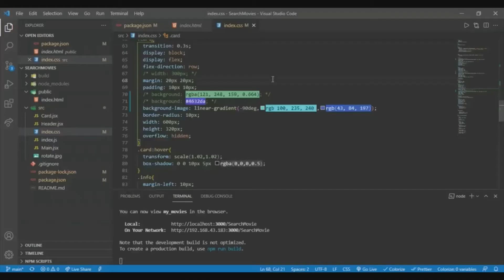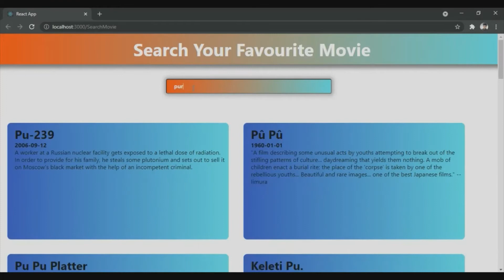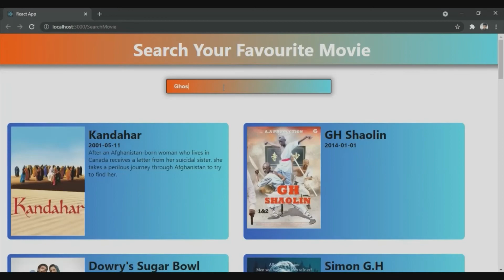Created Responsive Movie Search App Using React Js || Free Source Code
This Responsive Movie Search Made Using React Js.

Make your life easier with Paytm! Send Money, do Recharges and Bill Payments, and Pay at any Shop securely and instantly from your Bank A/c! Get up to ₹100 cashback on your 1st Payment made from any Bank A/c

Now buy FASTag for your vehicle directly from Paytm With 40% Cashback

What's more, if you’re an Airtel prepaid customer, you get FREE 2 GB data on your first time sign-up.
Recharge, Pay bills, Track your data balance, Get Help & Support and Watch live TV on the Airtel Thanks App. Hurry, get started now!

Download the Goibibo App & use myreferral code JSR1E8W2 while you sign-up.
Save big on your train, bus, flight and hotel bookings.

Join Google Pay, a secure app for money transfers, bills and recharges. Enter my code d578n6l to earn ₹21 back on your first payment!

Product Links:-

All-new Echo Dot (4th Gen) with Alexa | Next generation smart speaker with improved bass (Black)

Redmi 9 (Sky Blue, 4GB RAM, 64GB Storage)| 5000 mAh| 2.3GHz Mediatek Helio G35 Octa core Processor

Qubo Smart Outdoor Security WiFi Camera (White) with Face Mask Detection | Intruder Alarm System | Weatherproof | Continuous Recording 24x7 in 1080p Full HD | by Hero Group

MI Wi-Fi 1080p Full HD 360° Viewing Area Smart Security Camera, White

Sony DSC W830 Cyber-Shot 20.1 MP Point and Shoot Camera (Black) with 8X Optical Zoom

Noise ColorFit Pro 3 Smart Watch with Oximeter Function for SpO2 (Blood Oxygen) Monitoring, 1.55" HD Color Touch Screen, Sleep & Stress Monitor, Personalised Watch Faces, 5 ATM Waterproof (Jet Black)

HP 15 (2021) Thin & Light 11th Gen Core i3 Laptop, 8 GB RAM, 1TB HDD, 15.6-inch (39.62 cms) FHD Screen, Windows 10, MS Office

Acer Predator Helios 300 Core i7 10th Gen-(16 GB/1 TB HDD/256 GB SSD/Windows 10 Home/6 GB Graphics/NVIDIA GeForce RTX 2060/144 Hz) PH315-53 Gaming Laptop  (15.6" (39.62cms), Abyssal Black, 2.5 kg)

HP Pavilion AMD Ryzen 7 AIO Desktop (16 GB/512 GB SSD/Windows 10/Snowflake White/7.65kg) 27-xa1027in

A New Approach to REASONING Verbal & Non-Verbal

RS Agarwal - Quantitative Aptitude + Logical Reasoning

Legal Awareness and Logical Reasoning 2020 | CLAT, AILET, SLAT and Other Law Entrance Examiations | Useful for PU,DU,BHU,KU,HPU,AIL | Seventh Edition | By Pearson